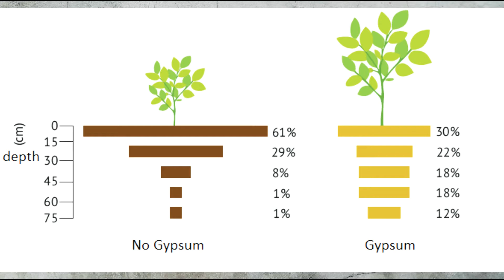जिप्सम Gypsum क्या है इसका बागवानी और खेती में प्रयोग कैसे करे? जिप्सम के प्रयोग के लाभ क्या है?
इस वीडियो में मैंने जिप्सम के बारे में बताया है कैसे प्रयोग करे कितना प्रयोग करे इत्यादि।